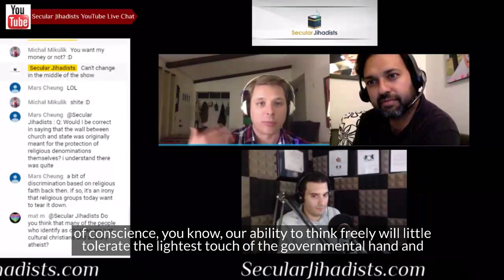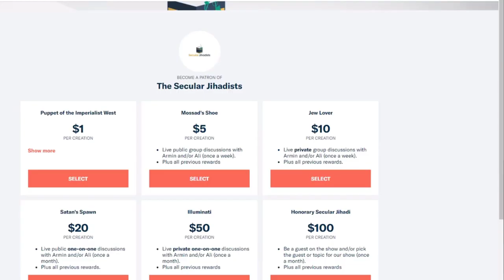The Separation of Church and State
The Freedom from Religion Foundation (FFRF) constitutional and civil rights attorney Andrew Seidel talks about the separation of church and state.
The Freedom from Religion Foundation (FFRF) is the largest advocacy group for atheists in the United States. At the organization, constitutional and civil rights attorney Andrew Seidel works to ensure that the government obeys the First Amendment and that Thomas Jefferson's "Wall of Separation" between church and state remains tall and impregnable. Andrew joined us on the podcast to talk about the history of secularism in the United States; the impact of Christianity and Christian fundamentalism on American politics today—especially in light of the Trump presidency and recent events like the Masterpiece Cakeshop controversy and the retirement of Justice Anthony Kennedy; America's historical and current approach to Islam and Muslims; and more.